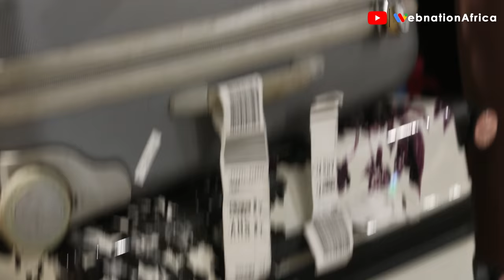WE MOVED FROM THE UK TO GHANA, AND WE WOULD RATHER SUFFER IN GHANA THAN THE UK, IS COLD IN THE UK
This video is an interview with Jada and kay , they are a couple who decided to leave the Uk to Ghana, we spoke about their reasons for such decisions, dive right into the video and enjoy...